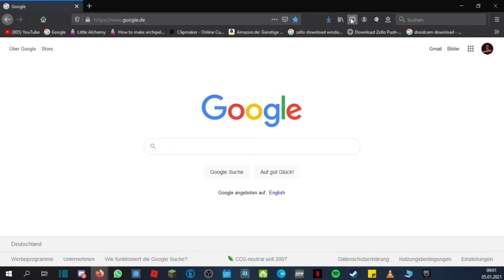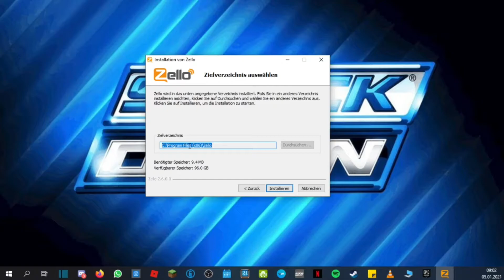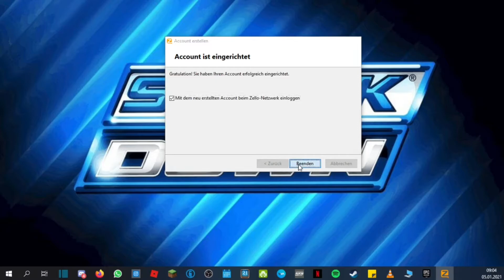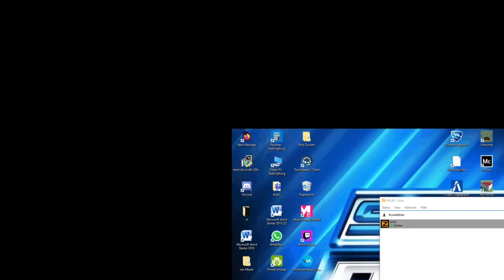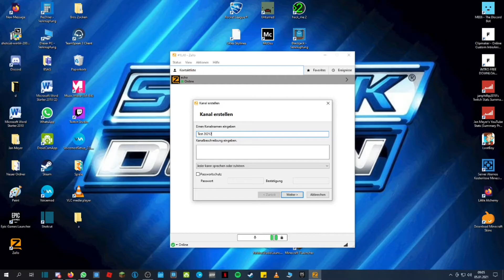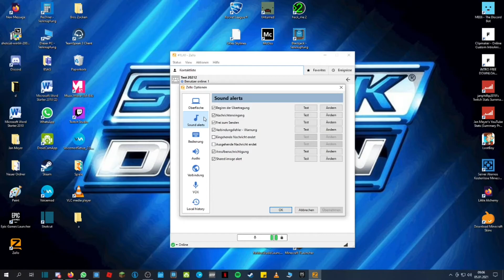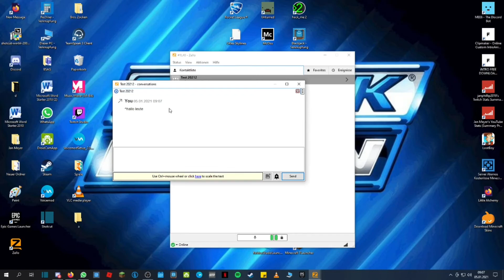Zello Programm Runterladen und Fertigstellen und account erstellen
der link zum programm